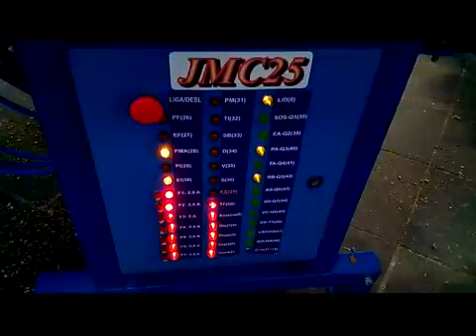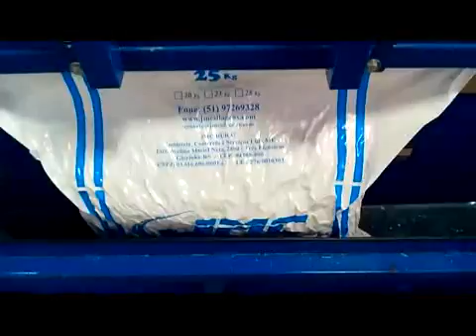Ensacadora de silagem de milho e sorgo a vácuo - JMC 25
Totalmente controlada por PLC, con capacidad de producción de hasta 100 bolsas de 25 kg por hora, se compone de una tolva de alimentación con tornillo sin fin, una cinta transportadora, una balanza automática, una embolsadora con prensa neumática, una selladora con transportador, un generador de vacío y un doble sellado caliente.